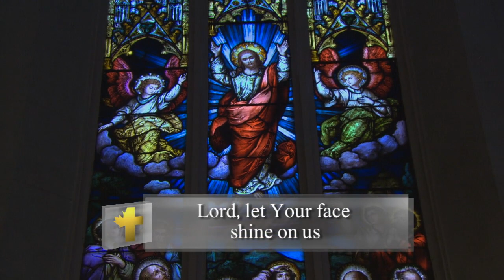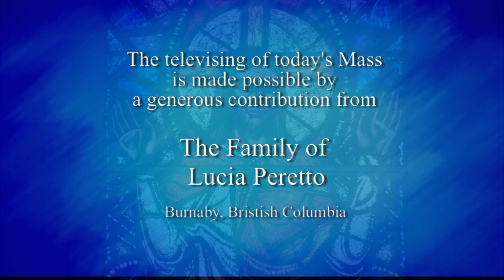Catholic Mass on YouTube | Daily TV Mass (Tuesday, June 12)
Daily TV Mass - Tuesday, June 12, 2018
» Father Pat Fitzpatrick C.S.Sp.